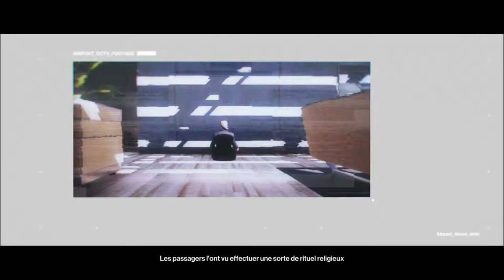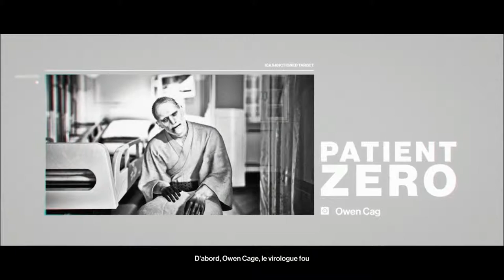HITMAN 2 Patient Zéro Hokkaido (PC) [1080p HD 60FPS] [Max Settings] [FR]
HITMAN 2  Patient Zéro hokkaido  1080p HD 60FPS  Max Settings

FR